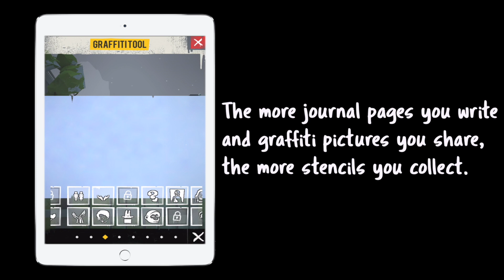How to Use the Stencils in Shadow's Edge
Greta is one of Shadow's Edge savviest players, and when it comes to graffiti on the walls of her city, she has a trick or two up her sleeve. Today, she shows us how to use the STENCILS.
Have many have YOU collected yet?